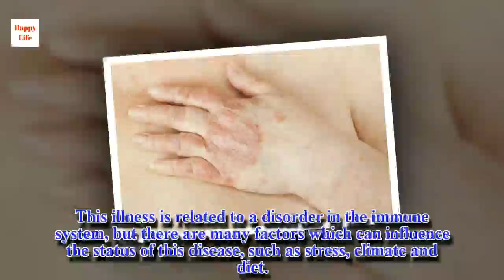Can Psoriasis Be Cured?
This skin disease affects many more people than we may think it does, both men and women. Although doctors have told us that it has no cure, there are many factors that can help us to control it in natural way.